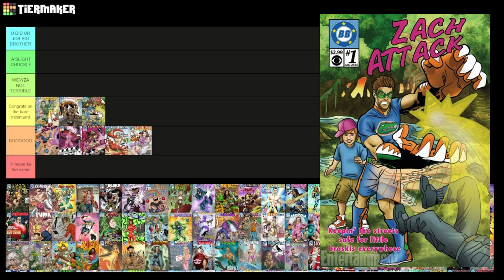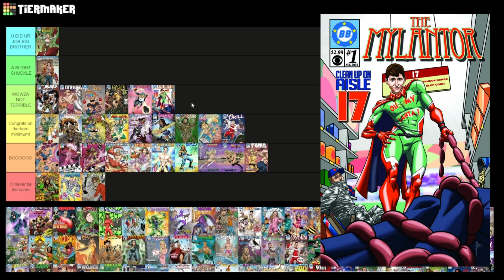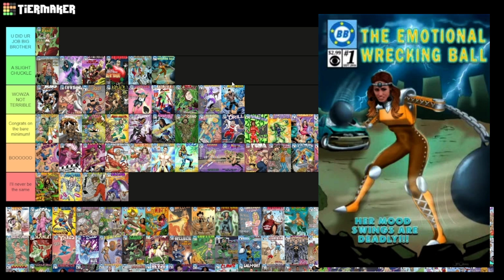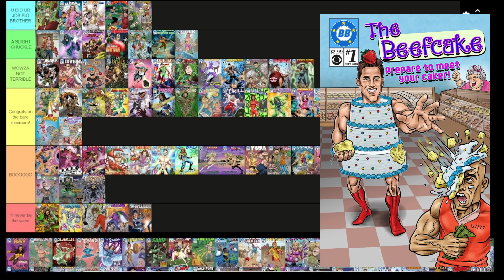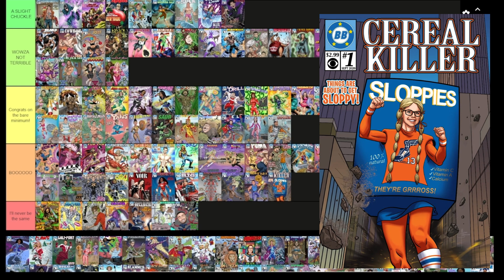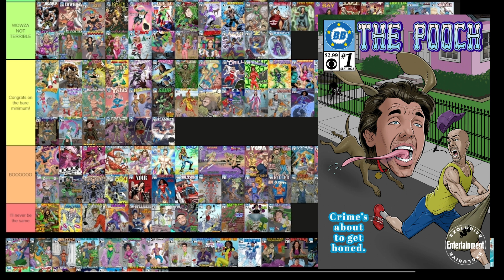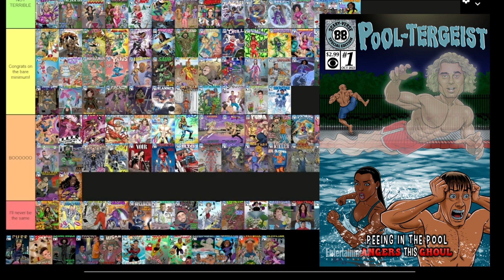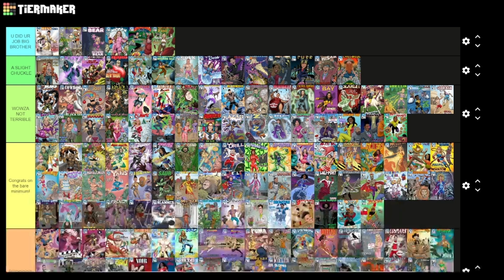Ranking Every BB Comic... For Some Reason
Life is unfair